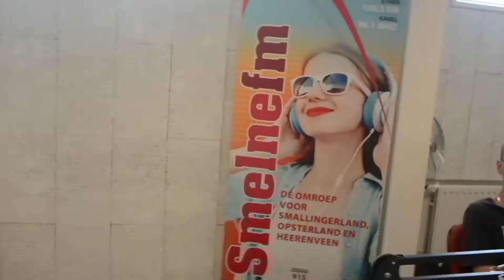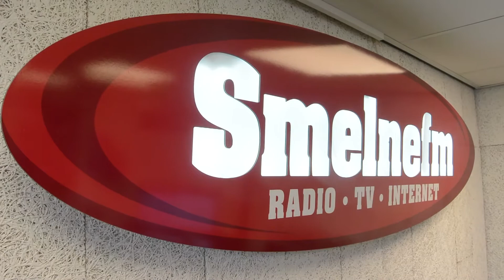een in kijk achter de schermen in het Bijzonder bij de zomers top 50,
Best Allemaal,
hoe zit een zomers top 50 in elkaar  ?
wie doen welk programma en welk uur ?
wat is het plezier om samen met collega,s in de studio et zijn en een geslaagd inzending neer et zetten.
en het super Gezellig et hebben met collega,
 lachen leuk grapjes en dat soort ding in de studio met  collega,s

veel kijk plezier  namens de week van Ruurd-Henk toe gewenst
in samen werking met smelne FM Super Bedankt voor juli inzetten collega en interesse voor de video en al aanwezigen in de video Dank je wel,
vergeet niet je Blauwe Duimpje omhoog et doen